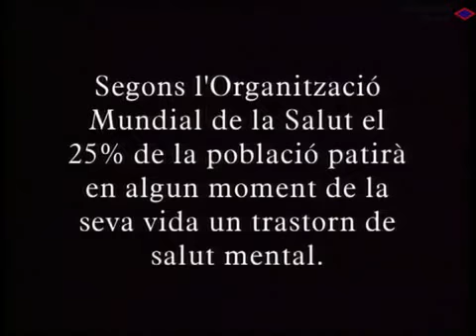2004 02 28 Ademm usuaris salut mental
Ademm. Usuaris de la salud mental